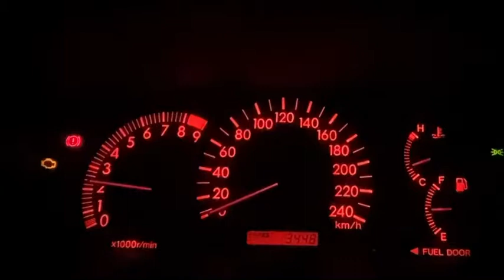2003 Toyota Corolla Sportivo (0-100km/h)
Run I did bored on my way home with a shitty launch and shitty shifting